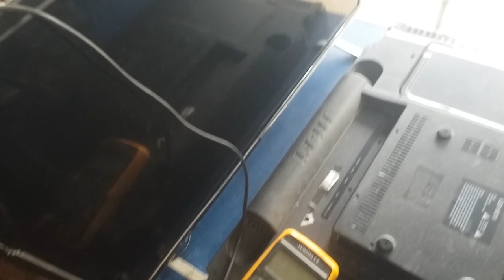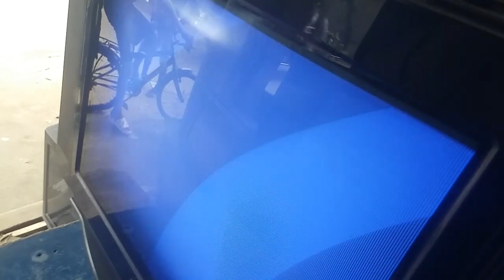how to 21inch siling crt tv pawer trangisto sort kilin vartical sort killin repair2022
how to led tv penal repairTV REPAIR 2022